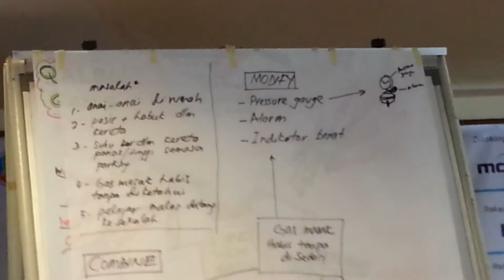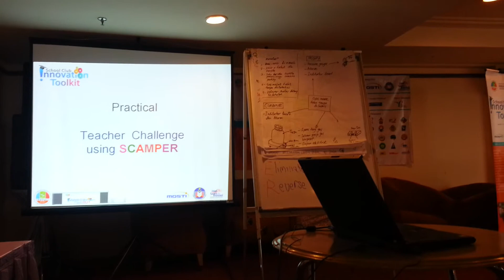Teacher Empowerment Program Central/Southern Zone. By: YIM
YIM Ideation. Presentation by Mohd Nazly Abd Hamid on 20130618

Strategic Partner of YIM:
American Institute of Innovation & Entrepreneurship